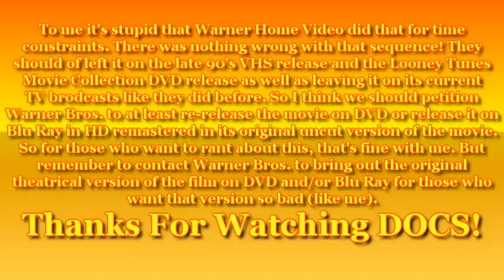Release Bugs Bunny's Third Movie: 1001 Rabbit Tales Uncut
This is yet another request to Warner Home Video to at least bring out the original uncut version of 1001 Rabbit Tales onto DVD and/or Blu Ray for us collectors. Because there's one sequence I remember seeing on the original 80's VHS of the film that was unfortunately left out on its late 90's VHS release and its DVD release on the Looney Tunes Movie Collection. As well as its current TV broadcast airings. So if you want the movie uncut, contact Warner Bros.:

Or send them this request by envelope:
Warner Home Video, Inc.